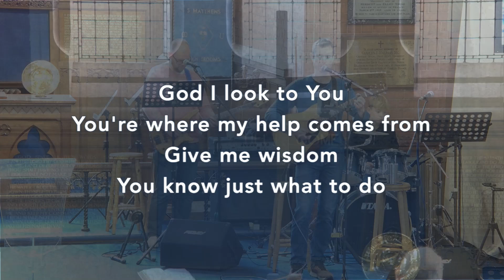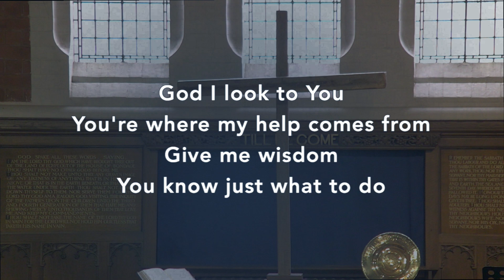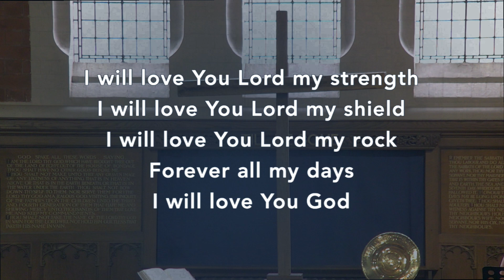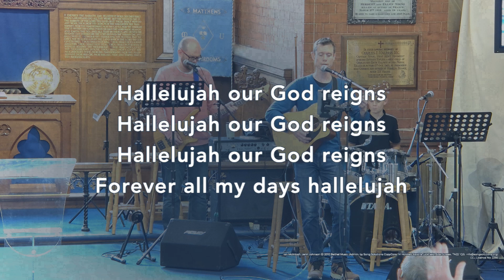God I Look To You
By Ian McIntosh, Jenn Johnson
Copyright - 2010 Bethel Music Publishing (Admin. by Song Solutions)